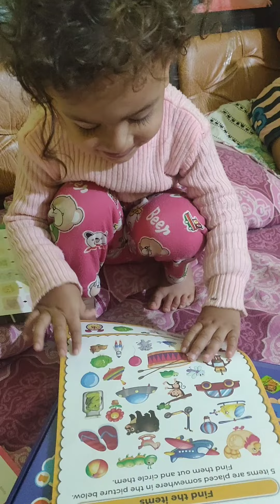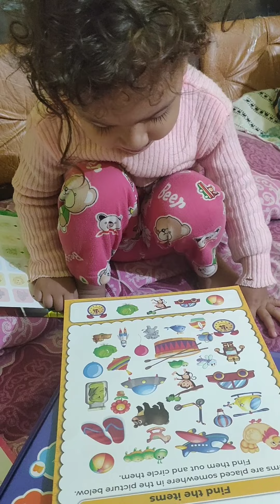दो साल से ऊपर के बच्चों के लिए educational game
अपने 2 साल से ऊपर के बच्चों को घर पर बिजी कैसे रखें उन्हें कौन से गेम खिलाए जिससे उनका ब्रेन डेवलपमेंट हो और उनका शारीरिक विकास हो और स्किल डेवलपमेंट हो।
इस वीडियोस में यही बताने की कोशिश की गई।
How to keep your children above 2 years busy at home, what games to feed them so that their brain development and their physical development and skill development.
This is what was tried to tell in this video.

How to teach your children?
How to start teaching to your baby at home?
Games for baby at home.
Games for kids
Educational game for kids.
Teaching your baby at home.
Baby development game for  kids.
parenting style.
parenting guide.

Hlo friends . my name is kartikeya rana. if you like my videos please support me.

your queries.
1.how to teach children.
2.teach children at home.
3.how to teach children at home.
4.what to teach children.
5.child educational game
6.child development game
7.child development at home
8.child development milestone
9. baccho ko Ghar par kaise padhaye
10.baccho ko Ghar pr Kya padhaye
11.baccho ka brain development kaise kre